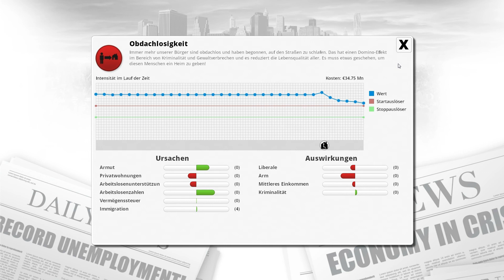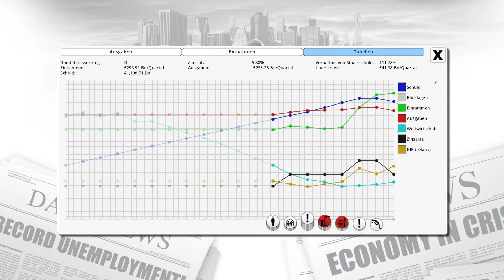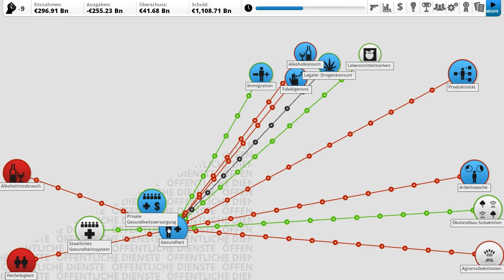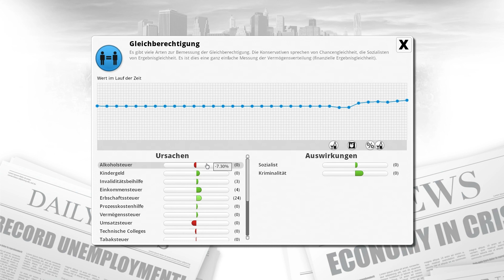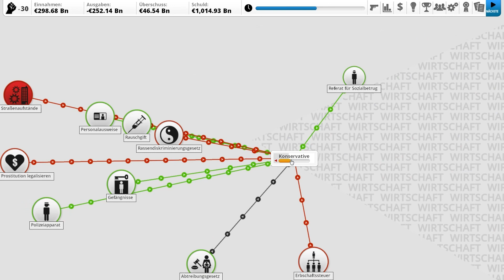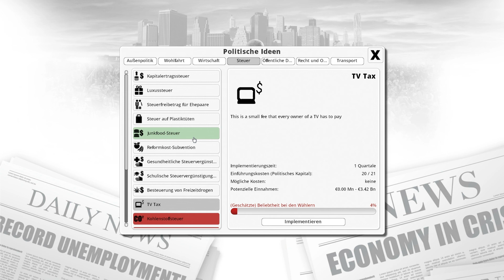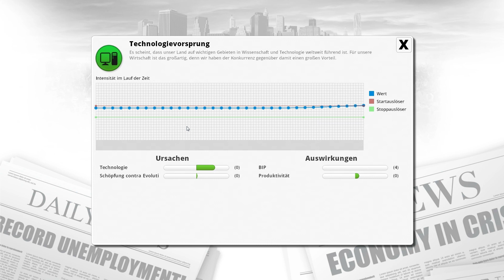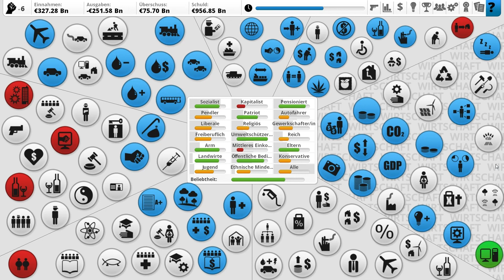Let's Play Demokratie 3 Deutschland #3 - Die Trendwende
Hier ein kurzes LP zu dem Demokratiesimulator Demokratie 3 aus dem Hause Positech Games. Ich spiele Deutschland mit dem Ziel es schuldenfrei zu machen. Seht selbst, ob mir das gelingt.